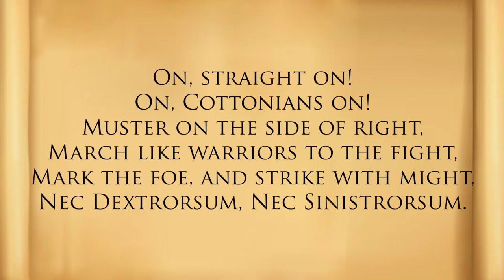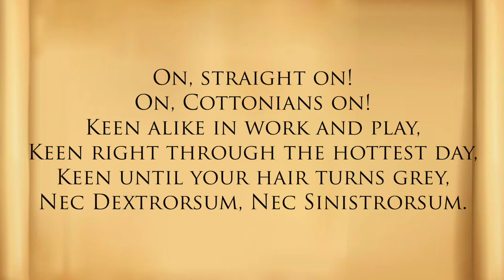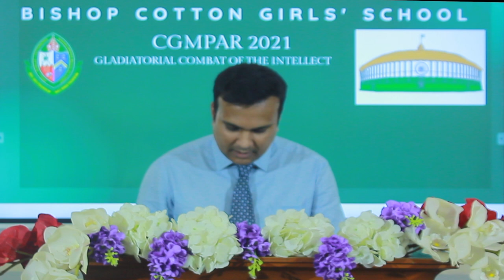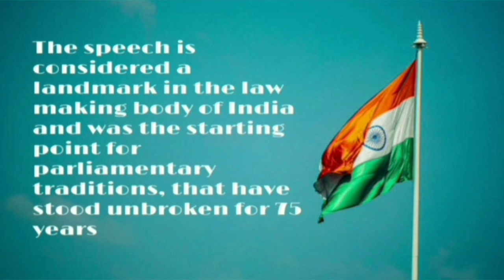Bishop Cotton Girls School CGMPAR Open